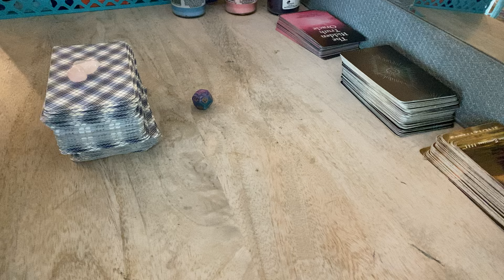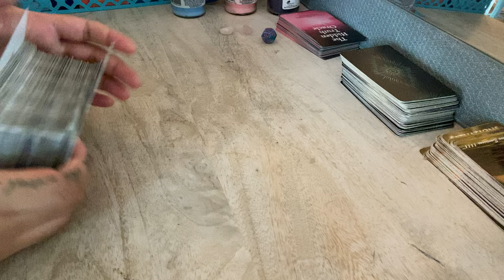GEMINI ♊️ They LOVE YOU SO MUCH THAT IT HURTS! They NEED SPACE SO THAT YOU'LL STAY OUT THE DRAMA💔